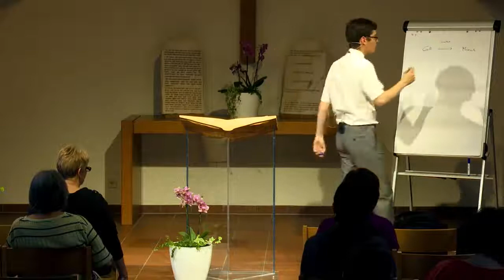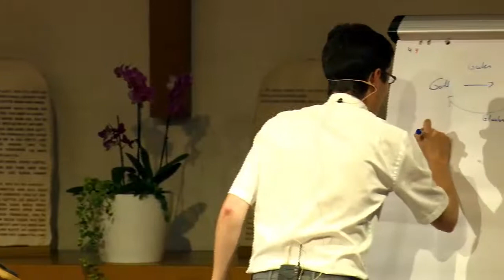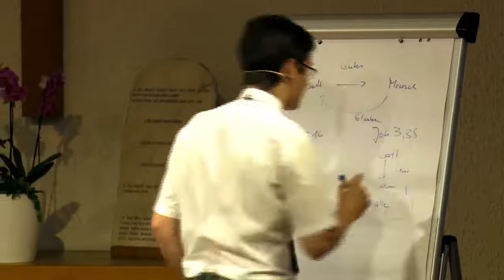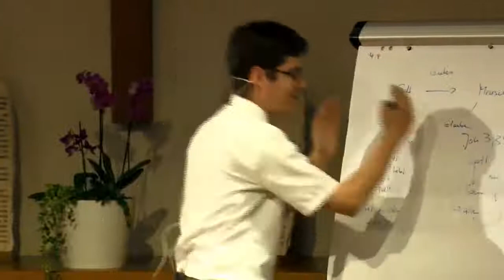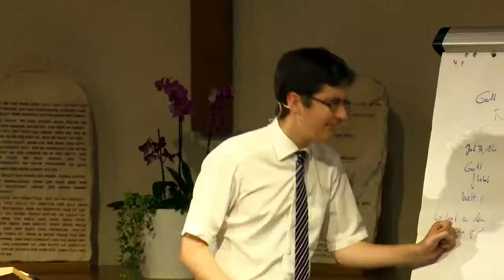Der Ersehnte: 39. „Der Vater liebt den Sohn“